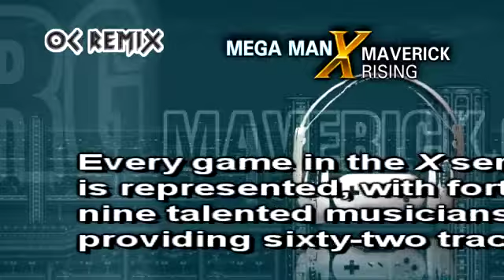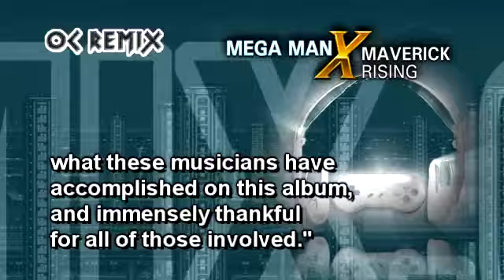Maverick Rising: 4-09 'SparkPlugs' (Zero) by Avaris, Level 99 [Mega Man X / OC ReMix]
• Franchise: Mega Man X (Capcom, 1993)
• Game(s): Mega Man X
• ReMixer(s): Avaris, Level 99
• Composer(s): Setsuo Yamamoto
• Song(s): 'Zero'

Trailer
• José E. Felix (José the Bronx Rican)
• Drew Gourley